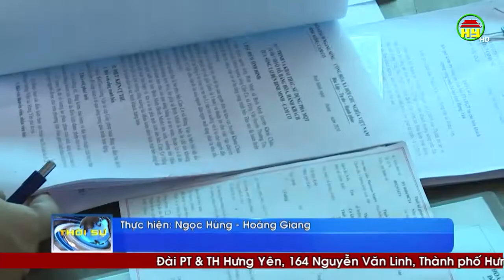Tăng cường công tác kiểm tra, xử lý phương tiện chở khách ngang sông trước mùa mưa bão